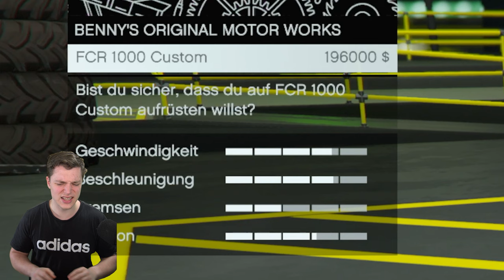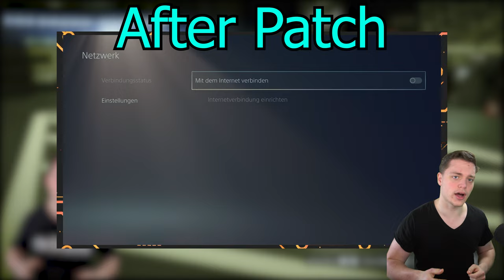SOLO | 20 Sec. pro DUPE | Krasser Money Glitch in GTA Online | GTA Online Deutsch